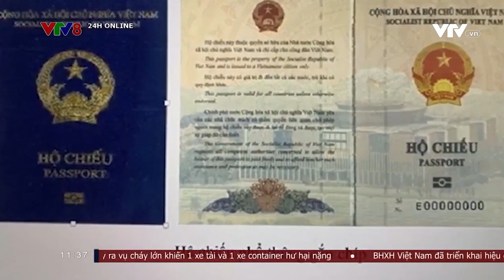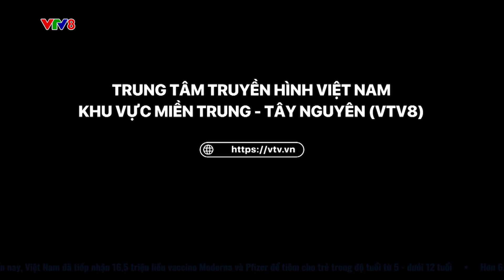TỪ NGÀY 1/3 TRIỂN KHAI CẤP HỘ CHIẾU GẮN CHÍP ĐIỆN TỬ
Từ ngày 1/3 triển khai cấp hộ chiếu gắn chíp điện tử ...(NCV8 , 16/02/2023)